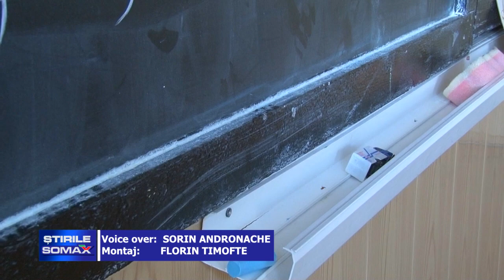ELEVII REVIN IN BANCI PE 8 FEBRUARIE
Aşteptarea a luat sfârşit! Părinţii, elevii şi personalul şcolar au primit răspunsul pe care îl aşteptau de mult la întrebarea se merge sau nu se merge la şcoală? Astfel, de pe 8 februarie, când începe al doilea semestru, cei mai mulţi elevi revin în bănci, iar profesorii la catedre. Însă, această revenire se va face în baza a trei scenarii raportate la situaţia epidemiologică din localităţi.